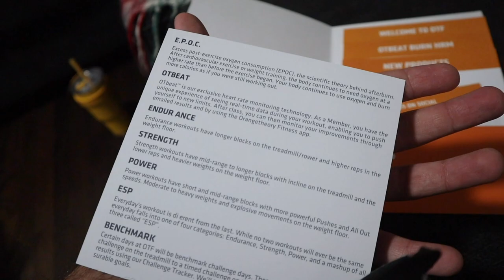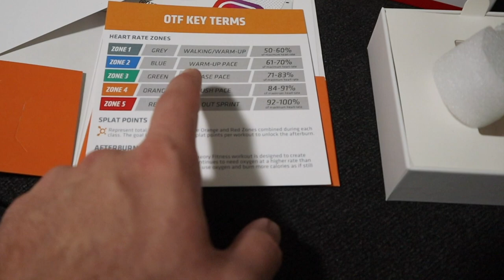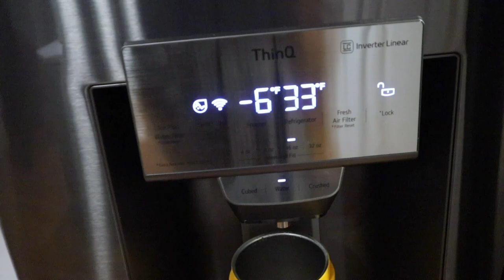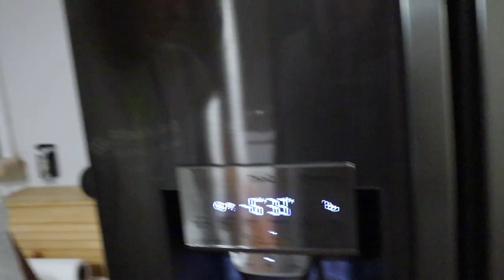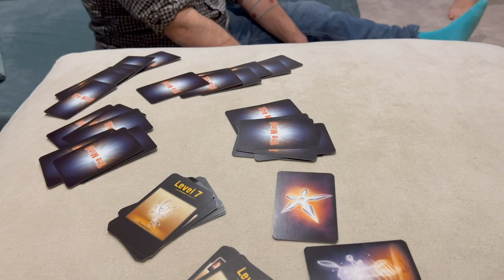A Well Deserved Laid Back Day! | Leftovers, Game Night, & Training Talk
Peter starts his day with Orangetheory Fitness and Sarah starts her day with McDonald's. Our plans to go downtown today are interrupted by cold weather. Instead, we embrace having no plans. The boys take a nap, Sarah does some apartment organizing, and eventually we head to the Sicard's for leftovers. Matt comes over and we have a little game night! Peter talks more about his training and what he does to prepare for long runs. Would you be interested in info like this? We wind down with some classic Ballinger Family vlogs. Goodnight!

Information on the card game we were playing: The Mind